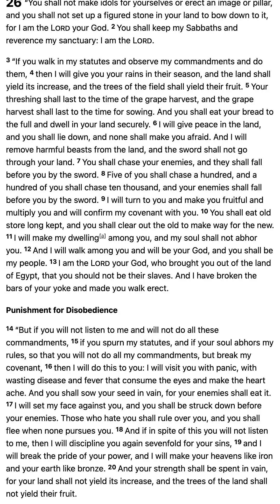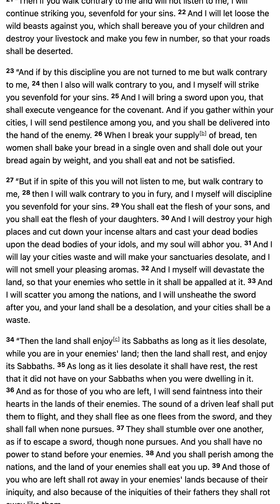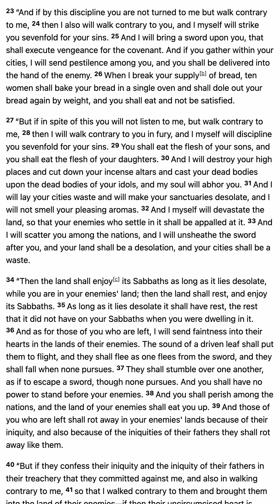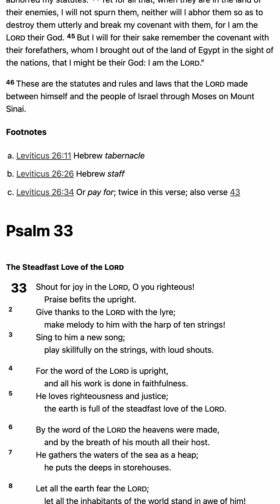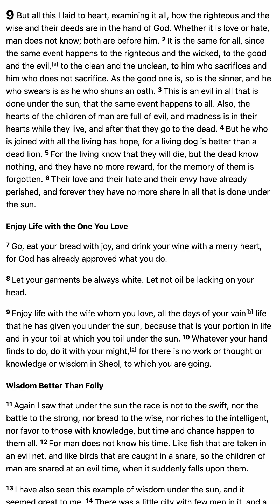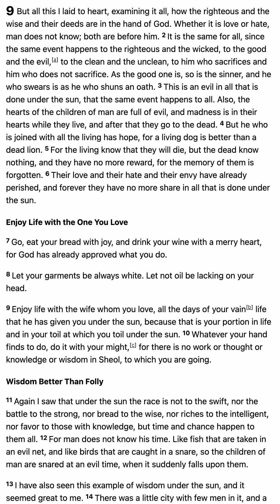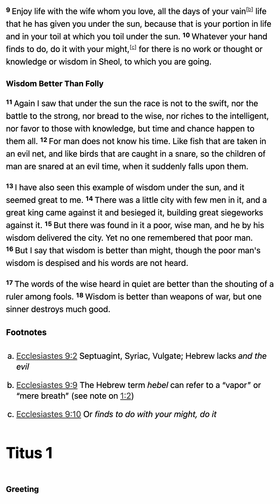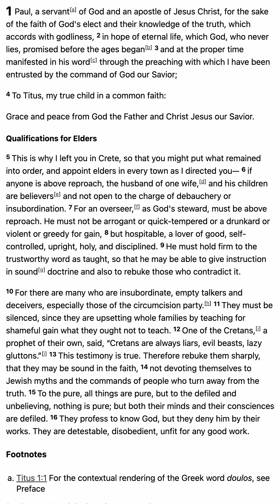2023 Bible Reading - April 22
2023 Bible Reading - April 22

1. Scripture Saves.

2. Scripture frees from Satan.

3. Scripture imparts grace and peace.

4. Scripture sanctifies.

“Sanctify them in the truth; your word is truth” (John 17:17).

5. Scripture gives joy.

6. Scripture protects us from destructive error.

7. Scripture is the hope of heaven.

8. Scripture will be resisted by some.

9. The right handling of Scripture is approved by God.

10. Scripture gives and sustains life.

5 Good Reasons to Use the Robert Murray M'Cheyne Bible Reading Plan in 2018 - Paul Carter

1. You get to read the New Testament twice
2. You get to read the Psalms twice
3. You get to see how the Bible fits together
4. You get to read at your own pace
5. You get to be part of a Bible-reading community